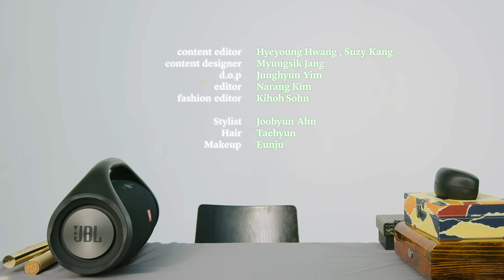[마이보그]최초 이불까지 가져온 GOT7 뱀뱀, 가방에 집을 넣어다니는 소라게형 인간..?!🐚🦀 (BAMBAM, 스피커, 남자 시계, 선글라스 추천)ㅣMYVOGUE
마이보그 최초 이불까지 나온 특대형 사이즈 가방이 등장했습니다. 거대한 여행 가방에 집안 살림을 다 들고 나온 GOT7의 뱀뱀 ’BamBam’! 뱀뱀의 블링블링한 취향 100% 반영된 시계, 선글라스, 팔찌, 그리고 해외에 나갈 때 꼭 챙겨간다는 물건들 까지! 지금 바로 영상으로 확인하세요!
디지털 에디터 ㅣ 황혜영, 강수지
디자인 ㅣ 장명식
촬영 ㅣ 임정현

*본 촬영은 모든 스태프가 소독 및 생활 속 거리두기 지침을 준수하며 진행했습니다*